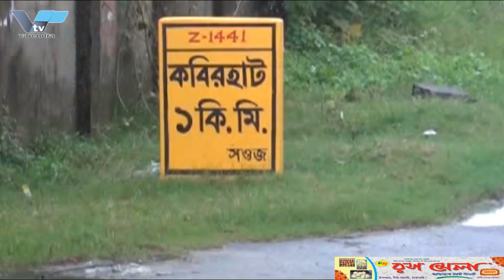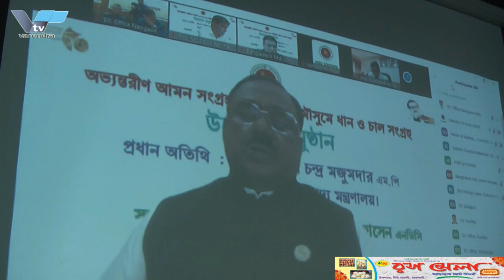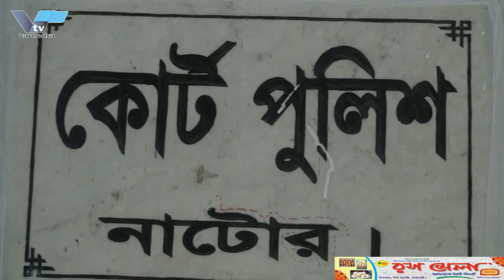রাজশাহী-কক্সবাজার রুটে চালু হলো বহুল প্রত্যাশিত সরাসরি বিমান চলাচল